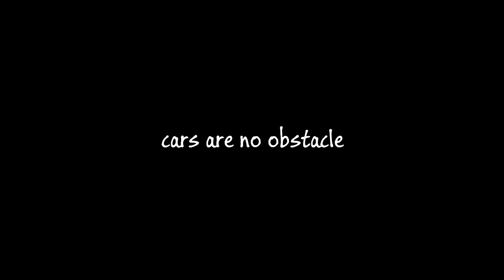116. Seaways Group Ride Part 1 | Yamaha XJ6F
The first set of clips from my ride to Seaways Café with Tosh and Danny. Much silliness, riding and tea under a beautiful winter sky and, for once, a nice dry day.